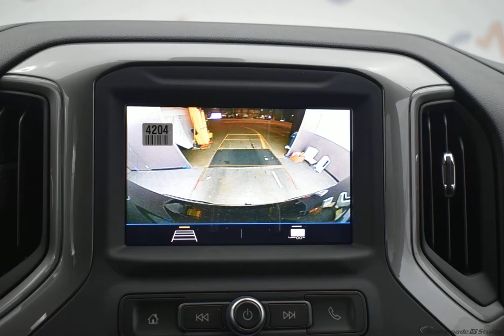2020 Shadow Gray Metallic Chevrolet Silverado 1500 4D Crew Cab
New 2020 Shadow Gray Metallic Chevrolet Silverado 1500 4D Crew Cab Custom Trail Boss Black
Discounted Price includes: $6000 - GM Consumer Cash Program . Exp. 03/31/2020   6-Speed Automatic, 4WD, Black Cloth.

$8,952 off MSRP! 6-Speed Automatic EcoTec3 5.3L V8 Shadow Gray Metallic 2020 Chevrolet Silverado 1500 Custom Trail Boss
Options And Features: